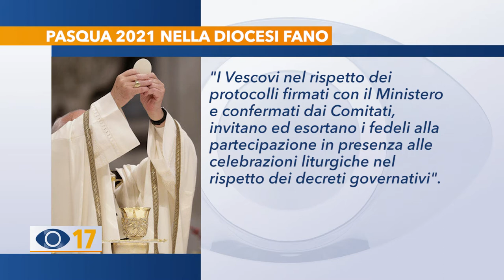Diocesi di Fano: gli appuntamenti di Pasqua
Triduo Pasquale, la Via Crucis e la distribuzione dell’acqua santa. La Diocesi di Fano si sta preparando alle cerimonie pasquali, in presenza, nelle varie parrocchie del nostro territorio. Intanto, il 4 aprile, FanoTV trasmetterà la Santa Messa di Pasqua in diretta dal Duomo di Fano.